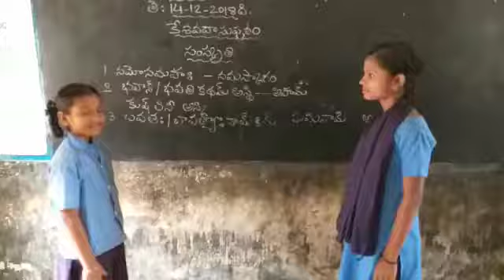LOLUGU cluster Mpups Kesavadaspuram Ponduru Mandalam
Bhashashangaham today language Sanskrit